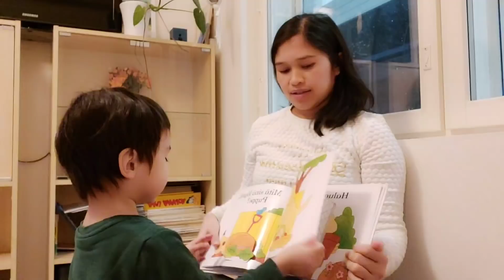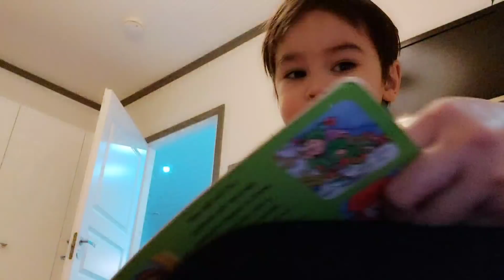SUBRANG SAYA BINIGYAN AKO NI MISTER ❤| Finnish-Filipina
SUBRANG SAYA NEREGALOHAN AKO NI MISTER ❤| FILIPINA MARRIED TO A FOREIGNER

♥️I am Jen from Monkayo, Davao(Bisaya ni labs) living here in Jyväskylä, Finland with my Finnish husband Lauri our Son Arvi and cat Sofi.

📍You can also watch! . Just click the link.

BAHAY NAMIN DITO SA FINLAND 🇫🇮MINIMALIST HOUSE TOUR IN FINLAND | OUR SIMPLE HOUSE

📍FACEBOOK ACCT : Jeni Za Vlog